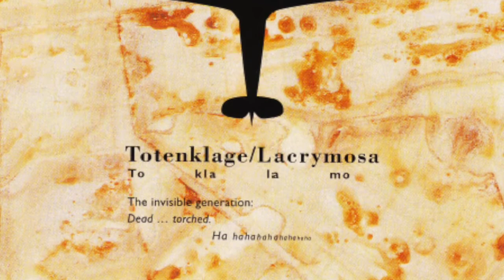totenklagen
sons :
. Au Rivage des Voix Mortes (live Paris, April 2003) par Orbes - Verres Enharmoniques .
. Glass par Morton Feldman, in Turfan Ensemble-Philip Vandre-Feldman Edit .
. Totenklage/Lacrymosa par Gregory Whitehead, in The Pleasure of Ruins and other Castaways .
. Totenklage (dirge) par Jaap Blonk, in Flux de Bouche
images :
. quelques Totenklage peintes, gravées, etc.
. un extrait de The East, de Brit Marling, réalisé par Zal Batmanglij, 2013 .